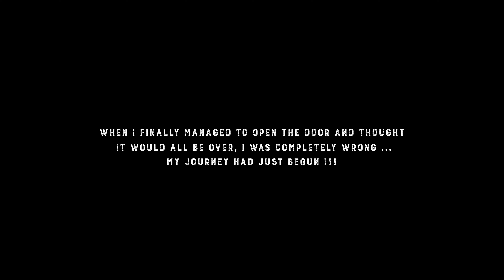The Strange Story Of Brian Fisher: Chapter 2 | Teaser 1 Trailer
Platforms: XboxOne, XboxSeriesX|S, Windows, Steam